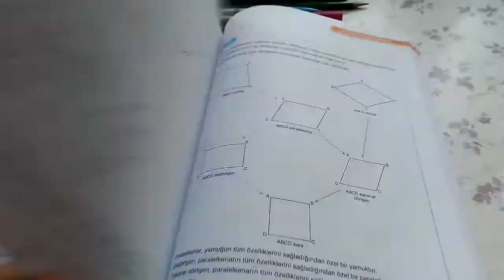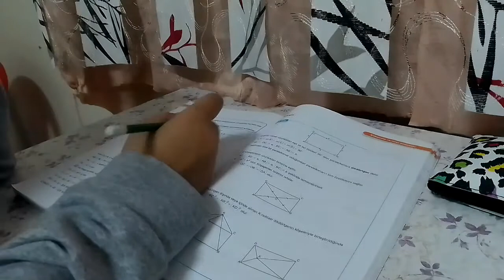VİDEOMDA ÇIKAN O SES | #10.sınıfgünlüğüm